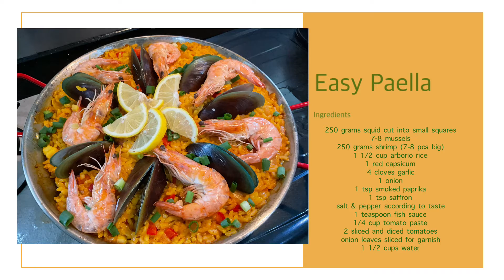Easy Seafood Paella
This is an easy seafood paella recipe that you can make at home. Your can use anatto powder if you don’t  have saffron. Anatto and saffron makes the rice turn yellow in color. Measurements of ingredients are in the video. Enjoy cooking!!!